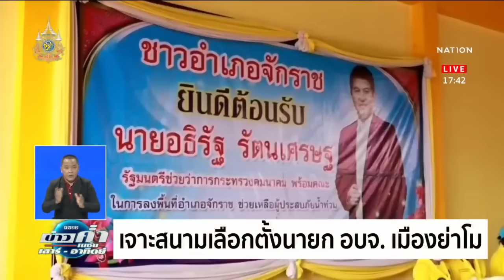เจาะสนามเลือกตั้งนายก อบจ.เมืองย่าโม | ทันข่าวค่ำ | NationTV22